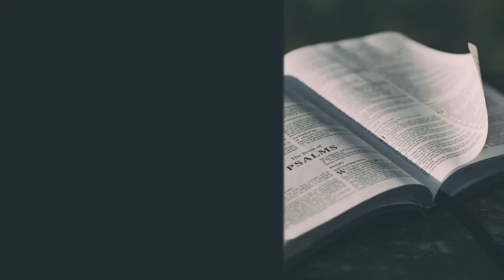Devotional #23 | Cornerstone Reformed Outreach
James 5:7-12